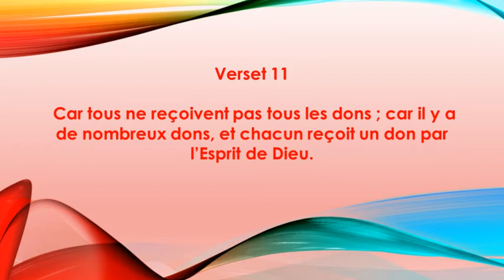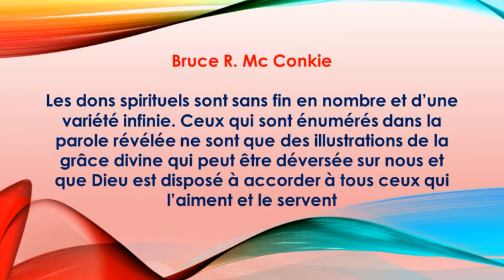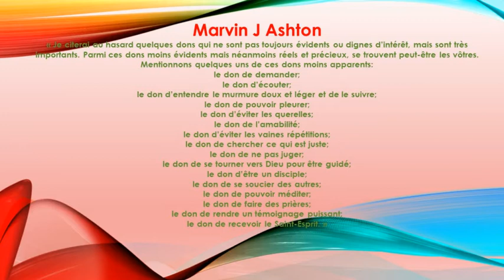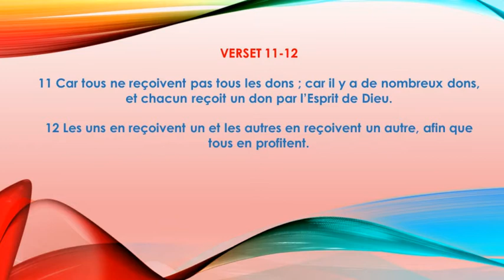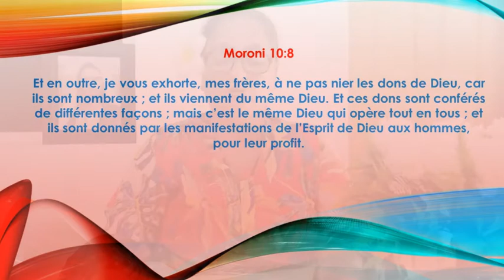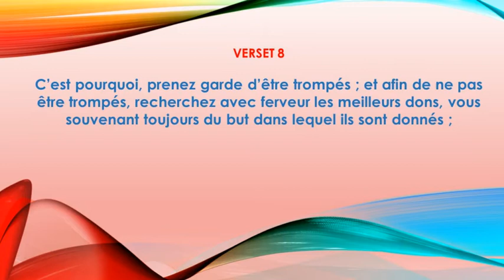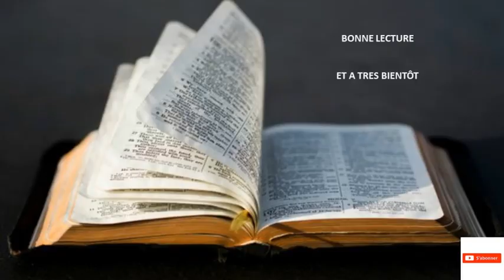Viens et suis moi Section 46-48 2éme Partie